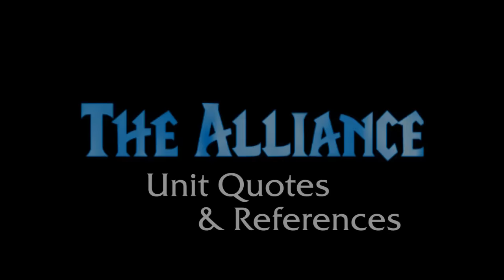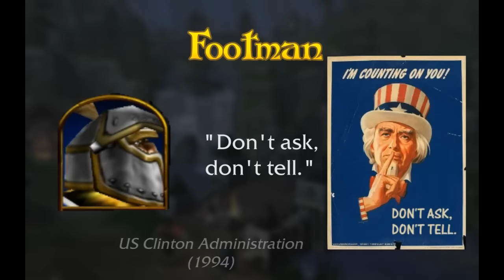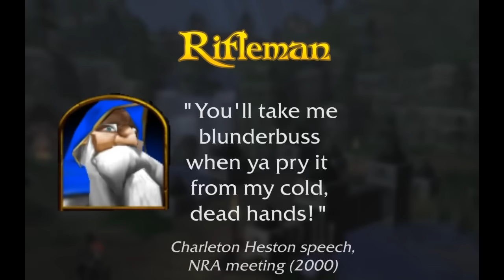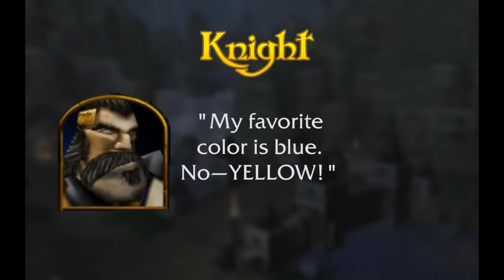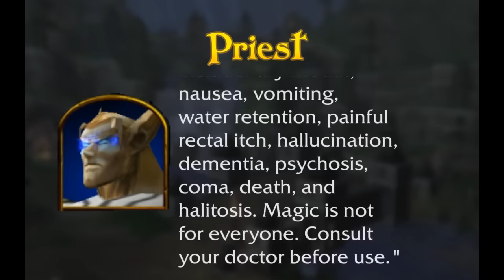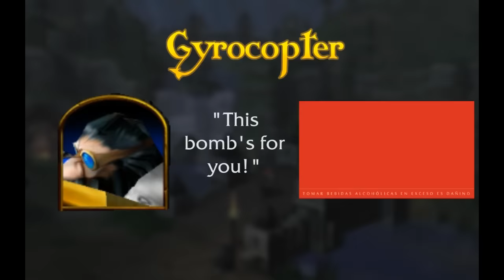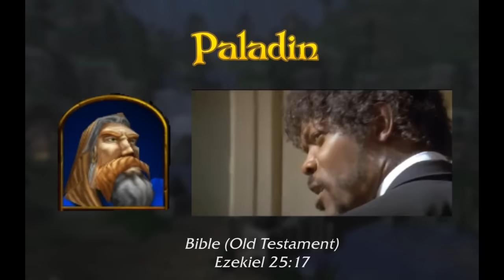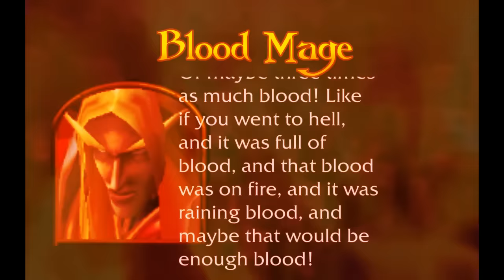Warcraft 3 Unit Quotes & References: The Alliance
When you click on a unit in a Blizzard game too many times, jokes, puns, and pop culture references are bound to appear. And sometimes even when you only click on them once.

I'm excited for this new series! It was fun for me to learn where a lot of these references came from. I hope you enjoy them too! I don't know about you, but now I want to go rewatch Monty Python and the Holy Grail.